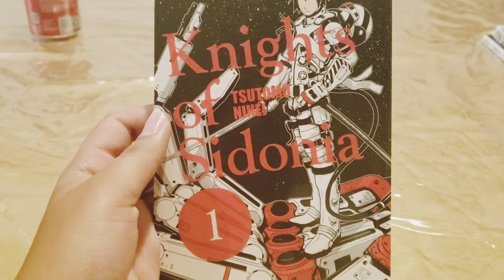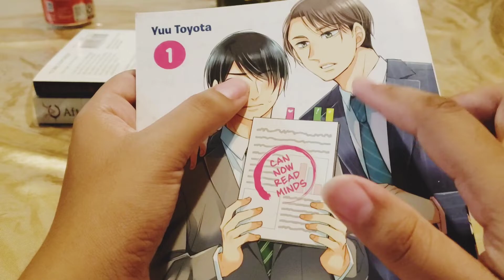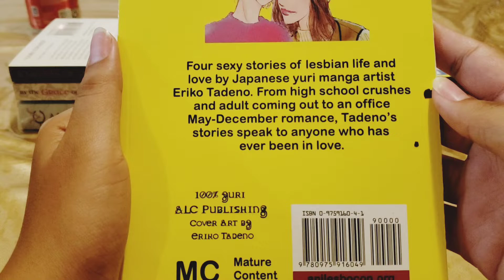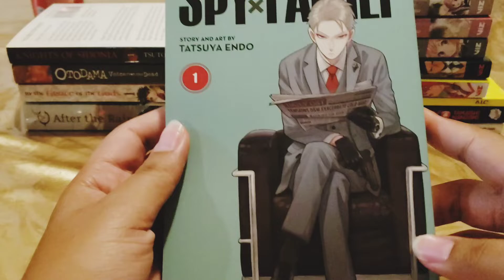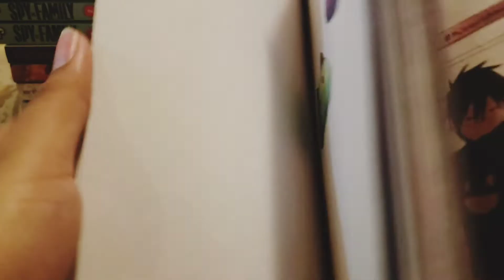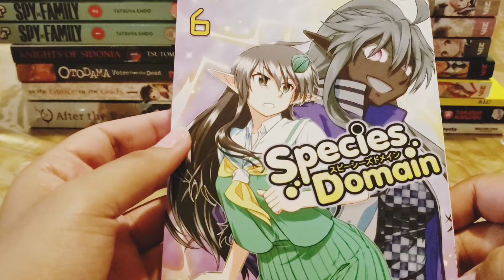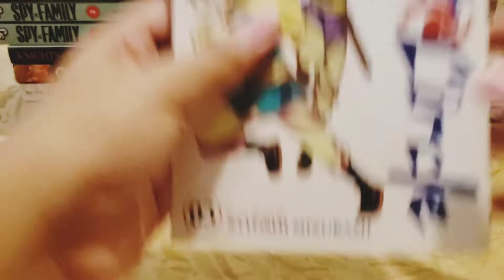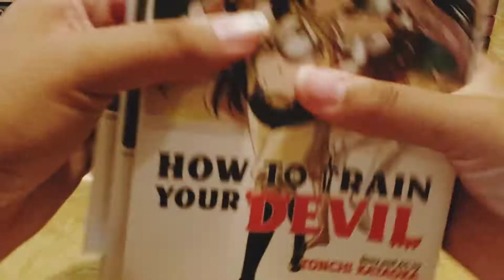May Manga Haul (30+ volumes)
I got seven seas, square Enix, viz media, vertical comics and miscellaneous titles! feel free to enjoy!

Timestamps:
0:00-0:32 Introduction
0:33-1:19 Vertical comics
1:20-2:18 Square Enix
2:20-3:36 Miscellaneous
3:38-6:32 Viz Media
6:33-11:51 Seven seas
11:52-12:00 Conclusion